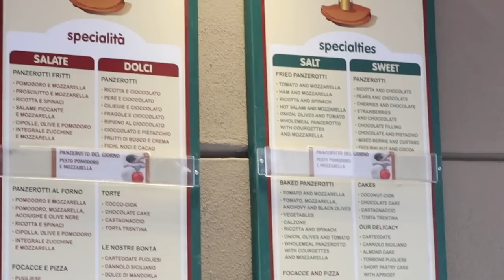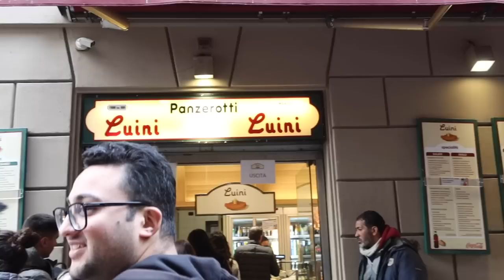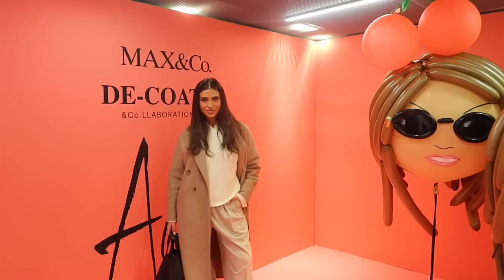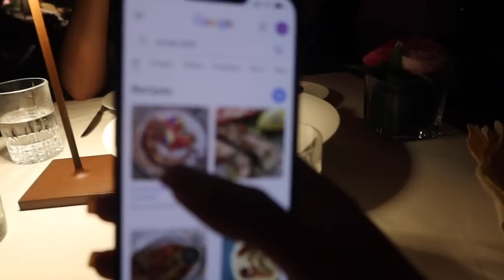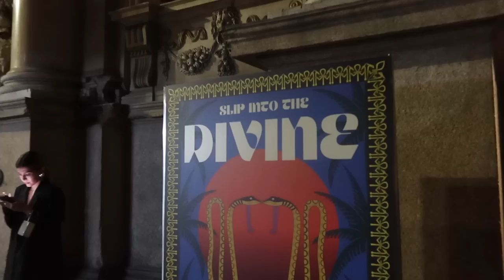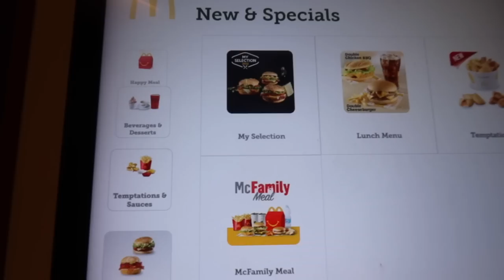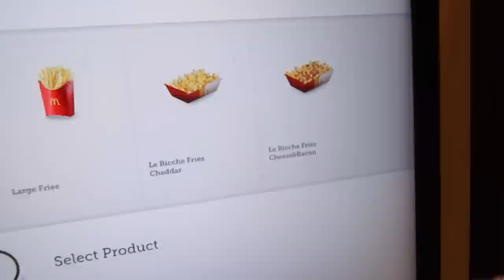Come to Milan fashion week with me! | جمعة الموضة في ميلان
Always grateful for these experiences! couldn't do it without you guys x
A bit late to post but considering my engagement i think it's fair haha

Thank you @a_reeeb for my intro/outro, love you!